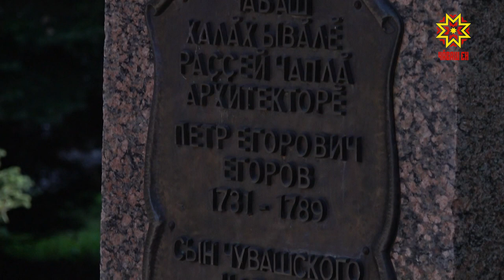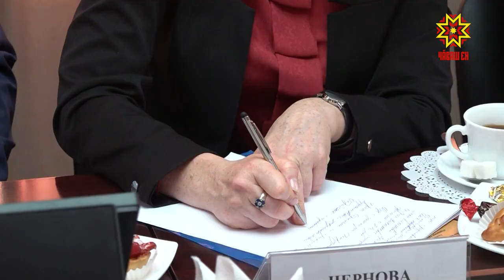Чăвашран пĕрремĕш архитектор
Хĕллехи кермен, мрамор керменĕ, çуллахи сад карти. Вĕсем пурте - Питĕрти тĕнчипе паллă архитектура палăкĕсем. Тата кашниех Чăваш Енпе çыхăннă. Мĕнле майпа иккенне Алексей Зотиков уçăмлатать.